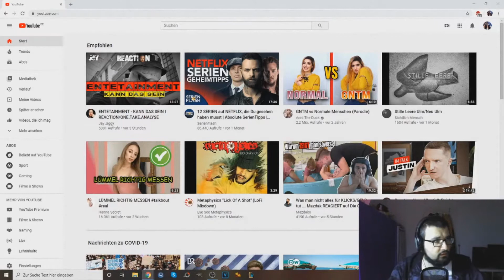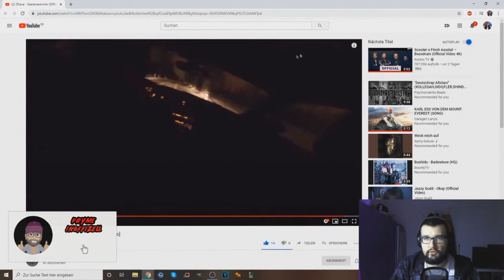Zhava - Seelensammler [Official Music Video] PRYME REAGIERT AUF...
Intro Animation by. Laikothehead